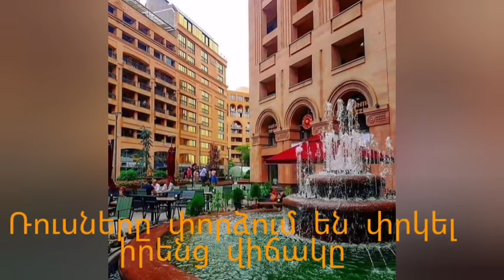Ռուսները փորձում են փրկել իրենց #117